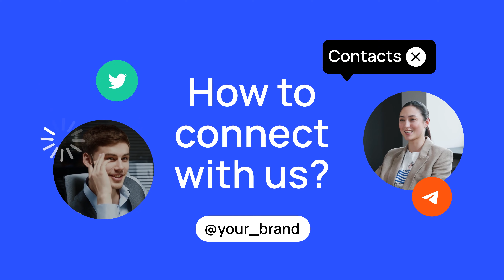Media Agency Promo 3 in 1 | Adobe Premiere Pro Template